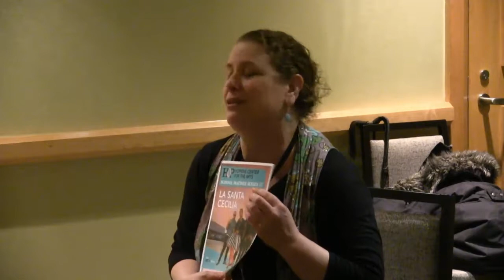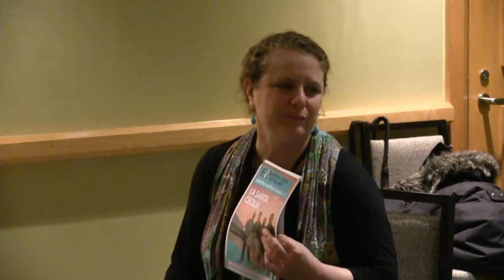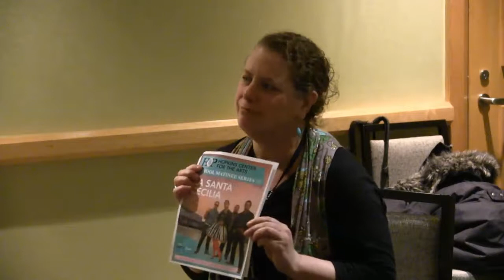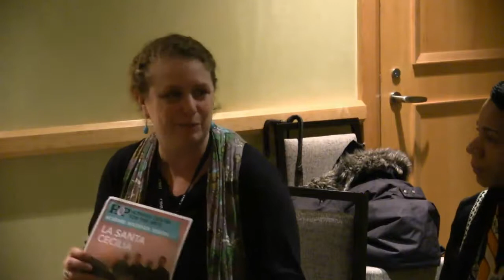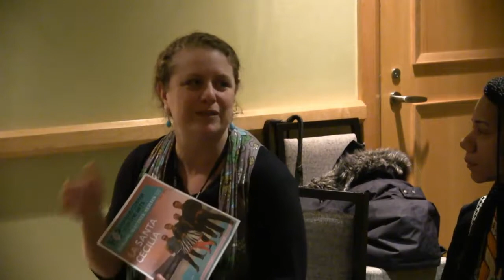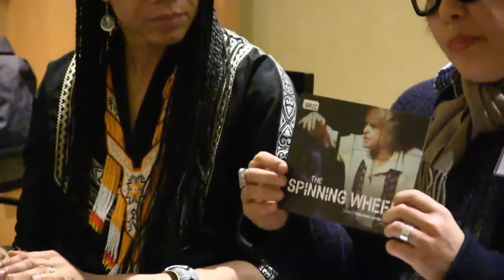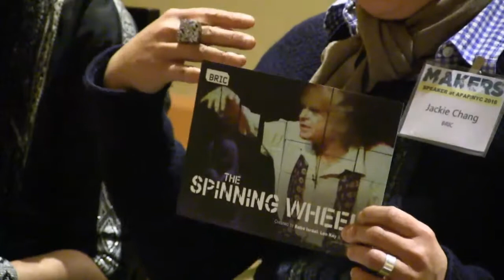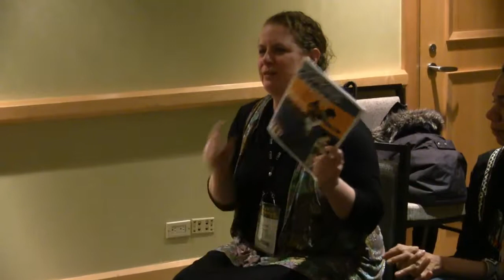Let’s Talk About Context, Baby—Association of Performing Arts Presenters Conference—Jan 18, 2016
The Association of Performing Arts Presenters (APAP) presents the 2016 APAP|NYC Conference livestreaming from New York City on the global, commons-based peer produced HowlRound TV network at howlround.tv Friday, January 15 to Tuesday, January 19.

In Twitter, join the conversation with APAPNYC, howlround, and follow @HowlRoundTV for updates.

The 2016 APAP|NYC Conference welcomes performing arts professionals and enthusiasts around the world to join us remotely for select plenary events featuring luminaries from the industry and for professional development sessions sharing best practices from the field.